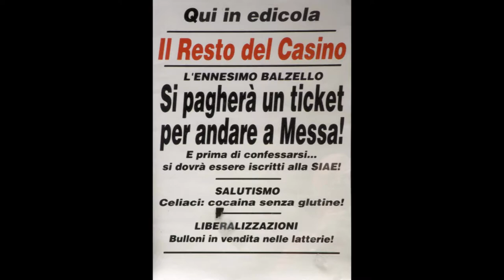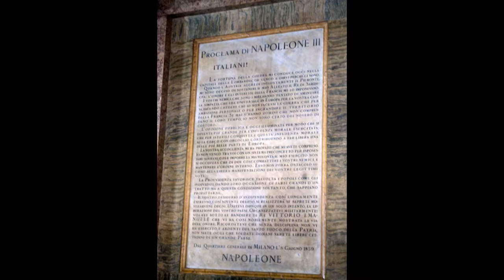Bologna seconda parte